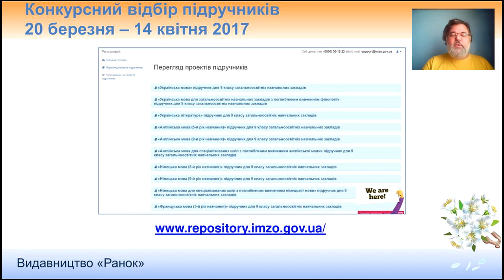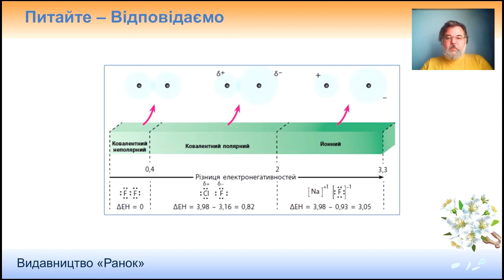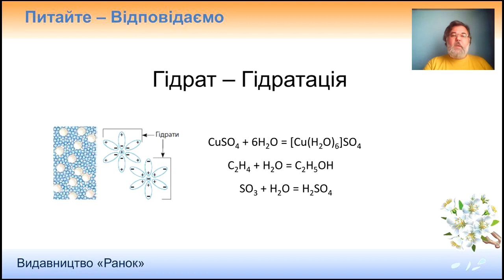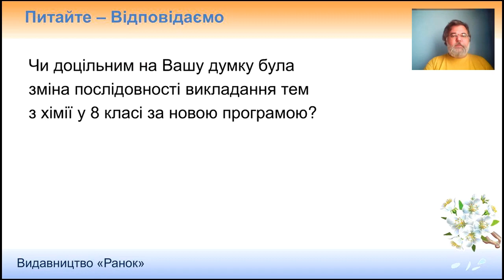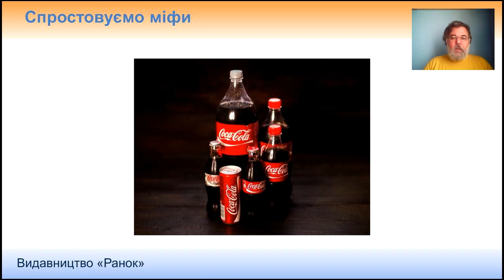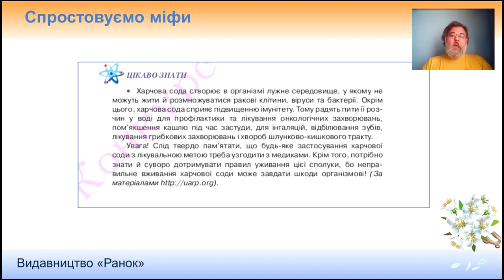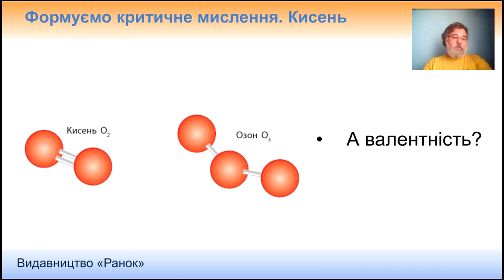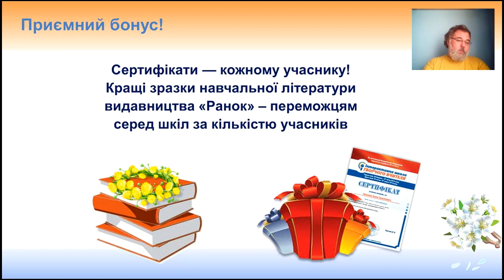Формування навичок критичного мислення на уроках хімії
Інтерактивна школа творчого вчителя. Видавництво "Ранок"

7 квітня

Тема: Хімія. 7 клас.
Формування ключових компетентностей на уроках хімії у 7 класі на прикладі теми "Вода"

Хімія. 8 клас.
Формування ключових компетентностей на уроках хімії у 8 класі на прикладі теми "Основні класи неорганічних сполук"

Спікер: Григорович Олексій Владиславович, старший науковий співробітник Науково-дослідного інституту хімії Харківського національного університету імені В. Н. Каразіна,кандидат хімічних наук, автор підручників — переможців Всеукраїнського конкурсу